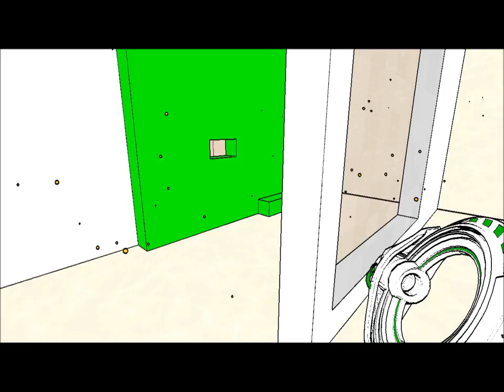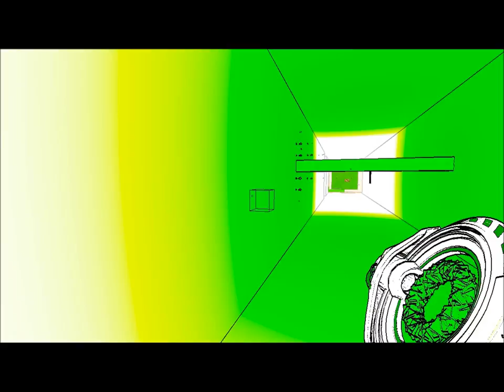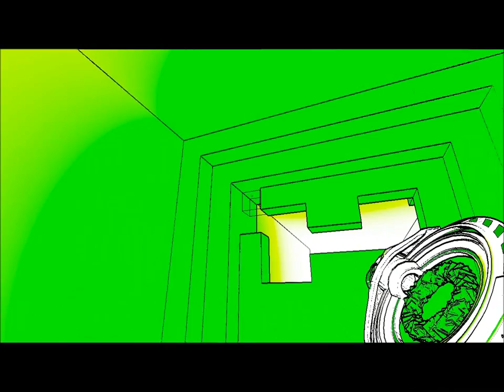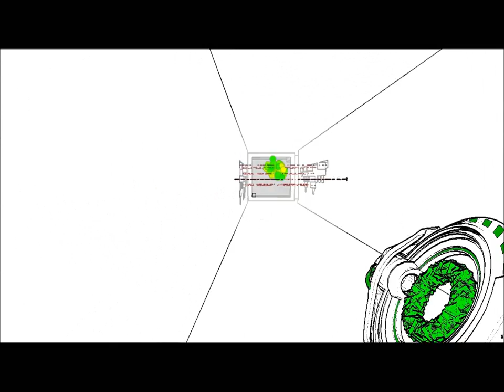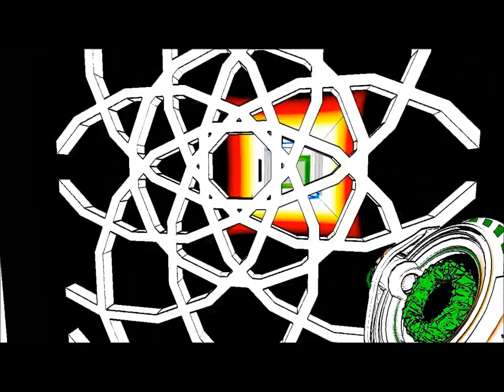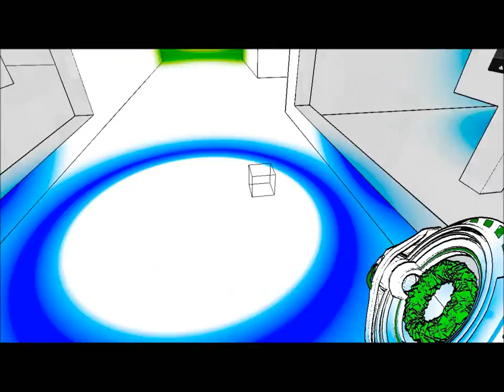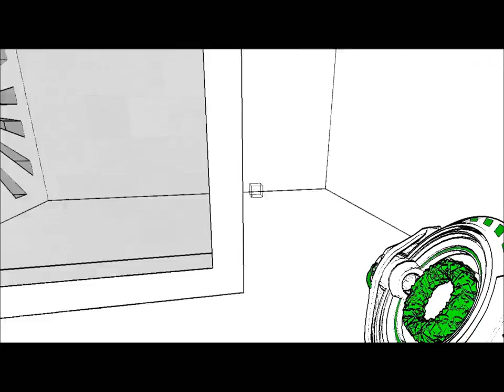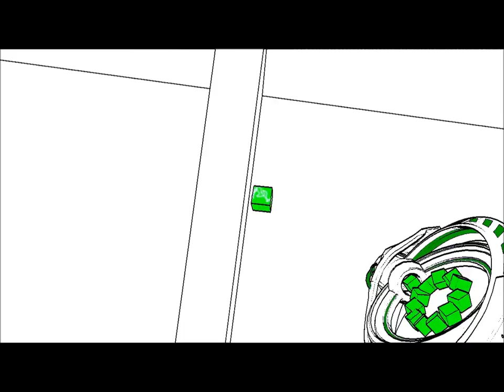Antichamber playthrough (Part11)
Changing upload days to Saturday